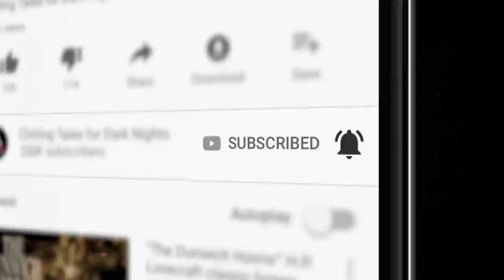5 Scary Stories ― Horror Hill with Erik Peabody Mix 💀 Creepypastas (Scary Stories)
3 hours of scary stories, produced by the terrifying team behind the popular YouTube channel and website Chilling Tales for Dark Nights (chillingtalesfordarknights.com) and the Simply Scary Podcasts Network (simplyscarypodcast.com).

We're open to story submissions ranging from ghoulish creepypastas to scary true stories. Horror comes in all forms. All we ask is if it's a true horror story, please mark it so. This makes it easier to organize horror themed lists such as top 5 or top 10 videos in matching horror categories.